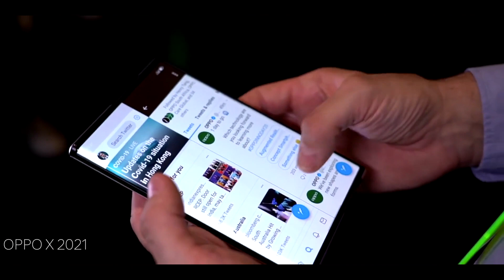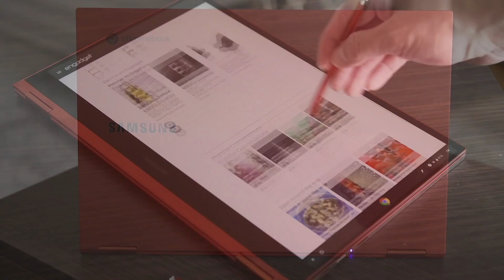CES 2021: Ready for a rollable smartphone? Tease of LG, TCL, and OPPO rollable screens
★ Get the most cash for your used iPhone!
TCL's 6.7-inch rollable device is back in the spotlight, after LG's Rollable phone wowed at the all-virtual CES. Oppo have also teased their efforts at harnessing the tech.  And I am sure these three companies won't be alone. In the coming months, we're excited to see which other companies are experimenting with rollables, and whether they can make them compelling enough for us to adopt in favor of more conventional phone designs. Enjoy! :)